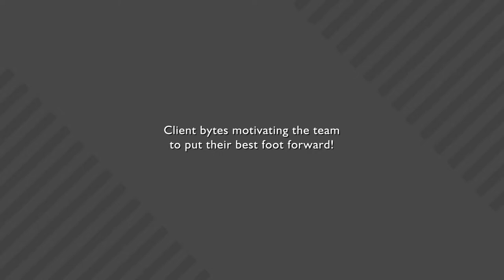Miguel Igual & Javiel Matas Jr. Congratulating team Wolves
Proud to be partnering with professionals from Spain, in gratitude to Miguel Igual, Export Manager & Javiel Matas Jr., Jr. Manager, Fustecma, Spain for such an enthralling response. It truly keeps us going!